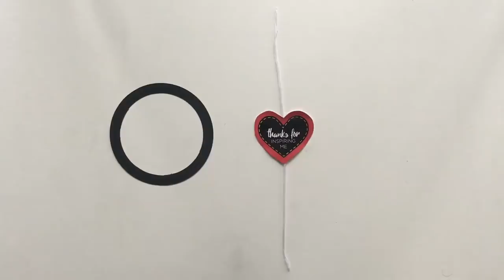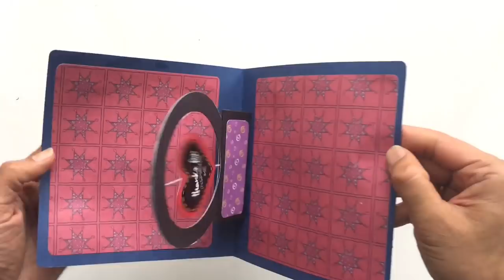Heart Spinning (Master Unique Design) Tower card | Scrapbook - DIY Tutorial - 906